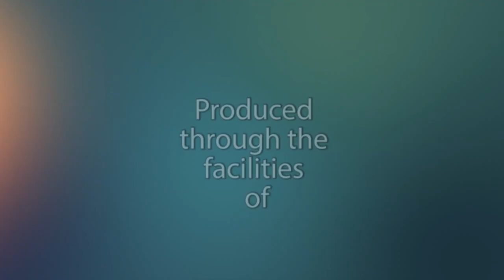The Facts of Leadership